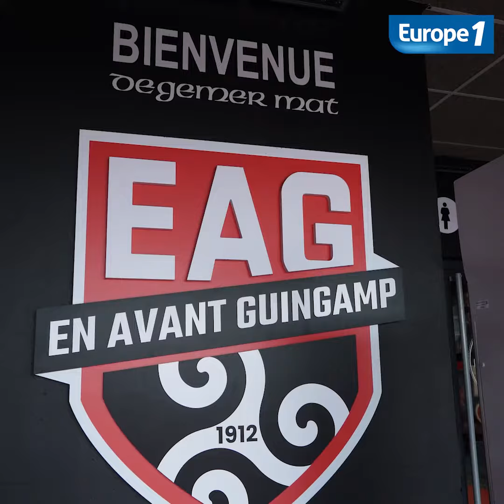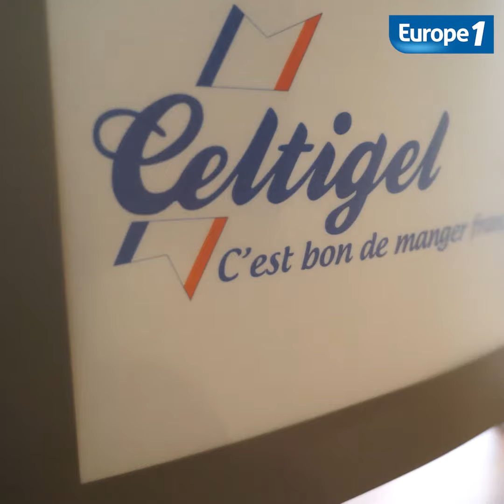Une journée avec Noel Le Graët, le président de la Fédération Française de Football